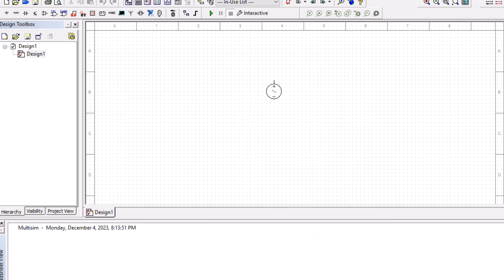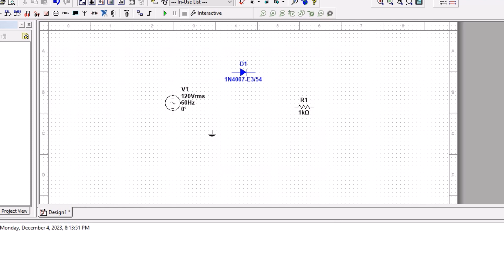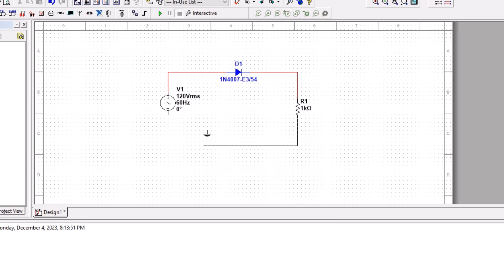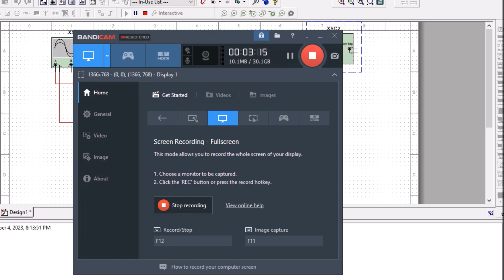Diode as rectifier Proteous Circuit